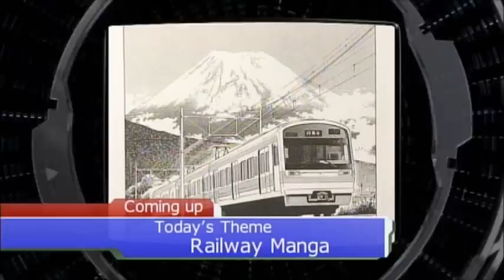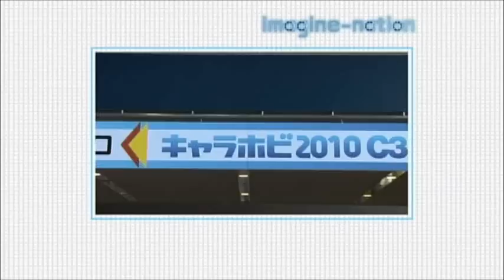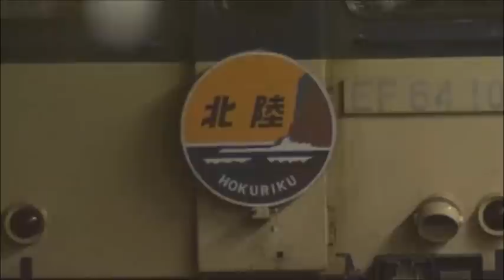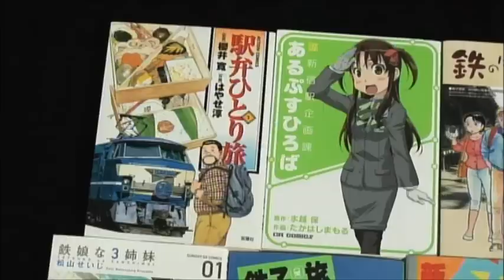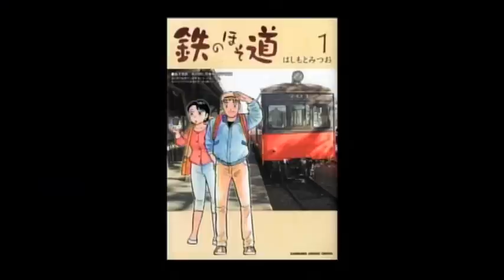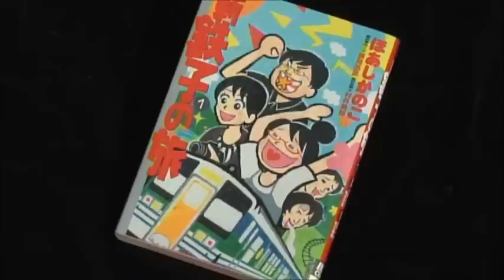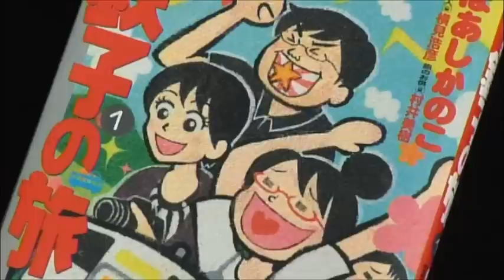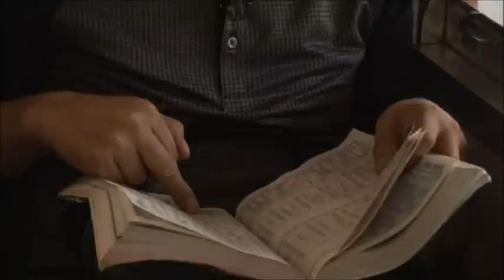imagine-nation 鉄道マンガ 1-1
imagine-nation, it's a japanese pop culture show!!
Think the shooting is done in Tokyo and broadcasted in the world!! Awesome!!